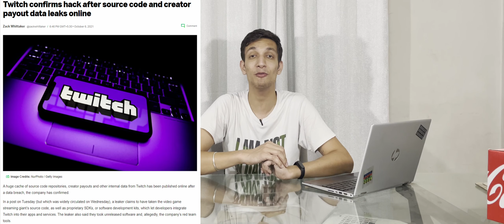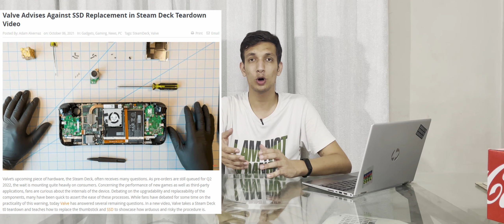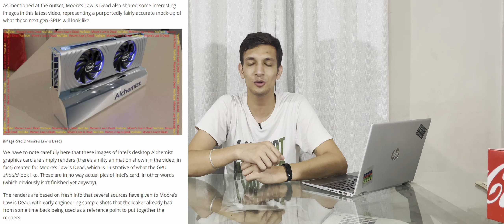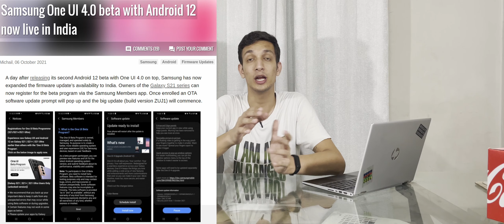Twitch got hacked | Poor gaming performance on Win 11 | Ray tracing on Exynos | Android 12.1 🧐